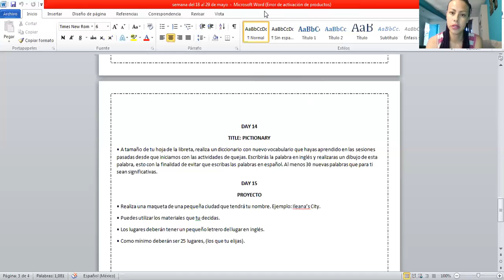28 MAYO DE 2020 INGLES SEGUNDO GRADO VÍDEO 1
PROFRA. DORA ILEANA ALMEDAREZ HERRERA